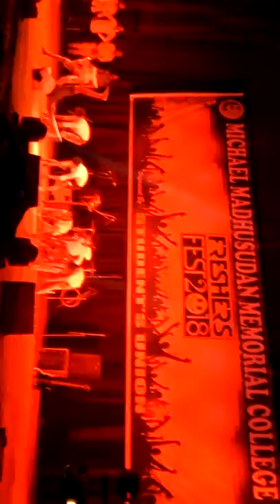Michael madhusudan memorial college Durgapur freshers 2018 student Union mego molla singing group